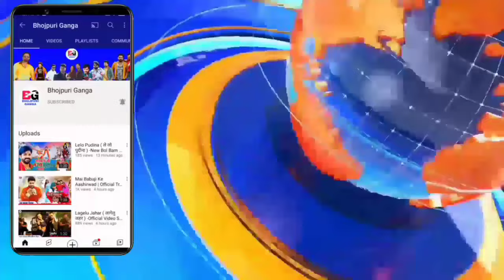27 May 2024 | Latest News Of Bhojpuri | Bhojpuri Ki Taza Khabar | Pawan Singh | Khesari | #1468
27 May 2024 | Latest News Of Bhojpuri | Bhojpuri Ki Taza Khabar | Pawan Singh | Khesari | #1468

aap log Dekh Rahe Hain Bhojpuri ki taaja khabren